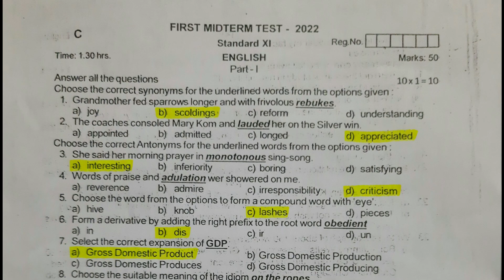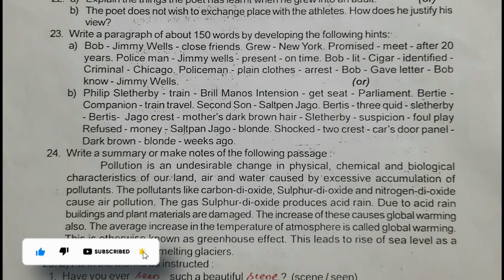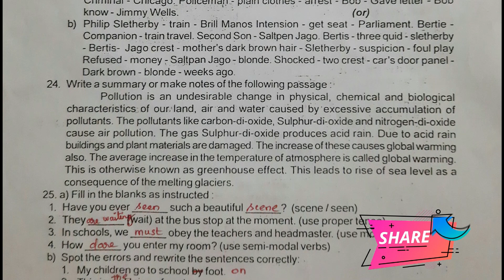11th English First Midterm Original Question paper and answer key download 2022-23 | KANCHIPURAM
Prepare with Confidence: Access the 9th Std English Midterm Paper and Answer Key 2022 & 2023